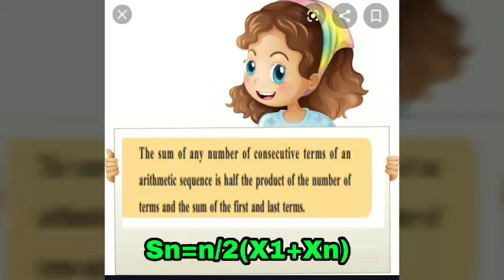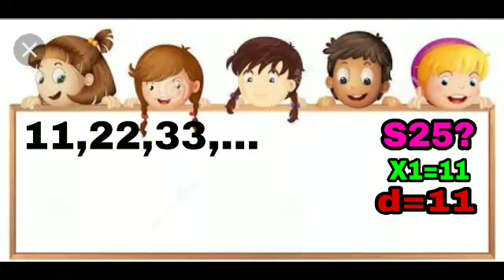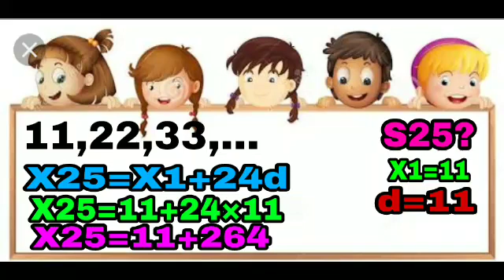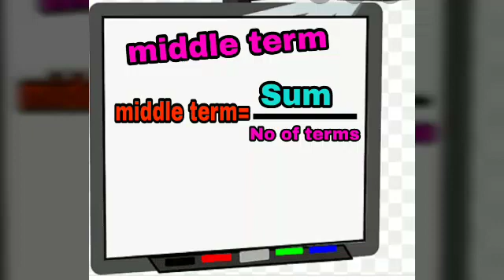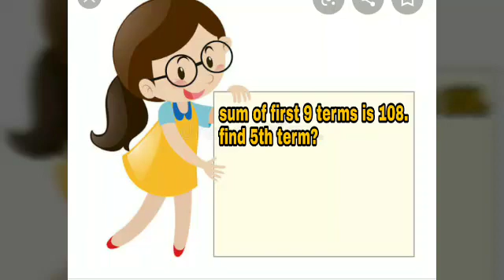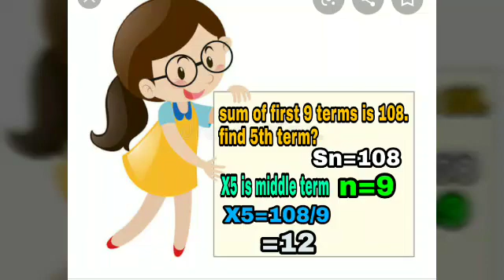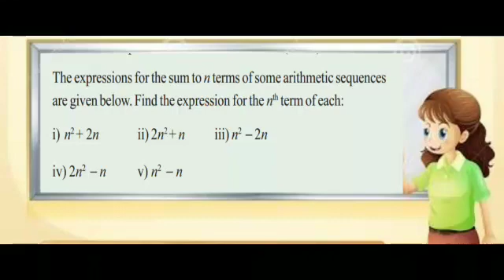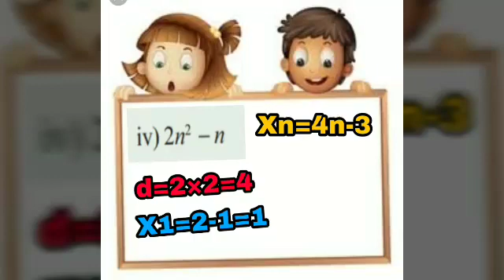SSLC/maths/Arithmetic sequence/Part 4/Sums/English Medium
SSLC/maths/Arithmetic sequence/Sums/part 4